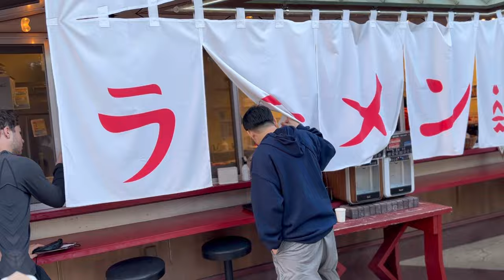BERTAHUN2 NIKAH AMA CEWE JEPANG TAPI PAS KE TEMPAT INI BARU TAU TERNYATA ISTRIKU OTAKU